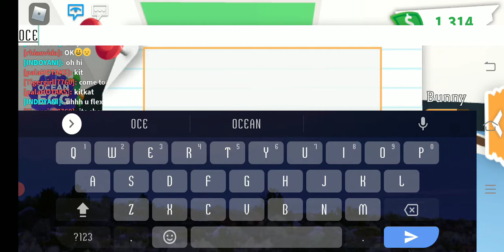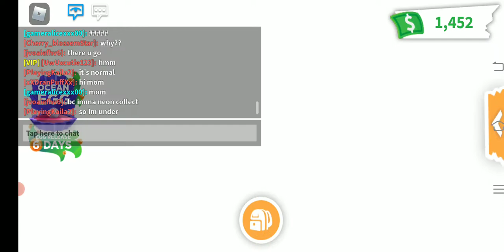Im gonna be Adopted my self and my Pets to get an Ocean Egg (Roblox-Adopt Me)